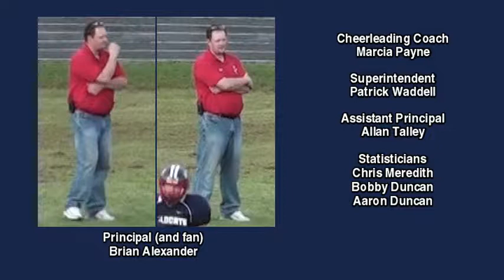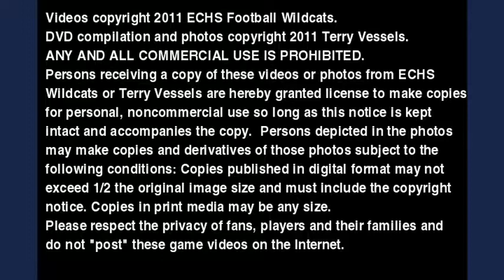(2011) Wildcat Football Roster and Record Slideshow - Edmonson County High School